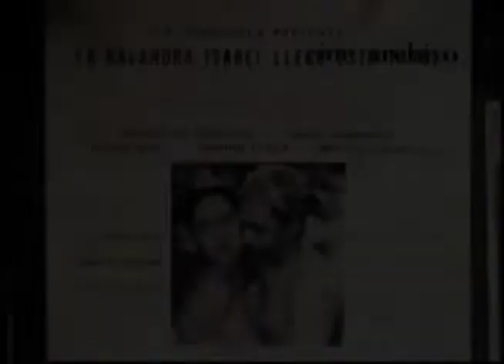Premio Cannes a nuestra producción cinematográfica "La Balandra Isabel Llegó esta tarde" en 1951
En la semana que comienza el festival de Cannes de este año, es ideal recordar cuando en 1951,  el largometraje "La Balandra Isabel Llegó Esta Tarde" se ganó el premio a la mejor fotografía en el festival de ese año, siendo el primer premio en la historia de Venezuela de este festival.

Para nosotros es un honor haber sido merecedores de tal reconocimiento y hoy en día poder mostrarlo con orgullo y como ejemplo para todas las generaciones siguientes y que buscan ser reconocidos a nivel internacional.